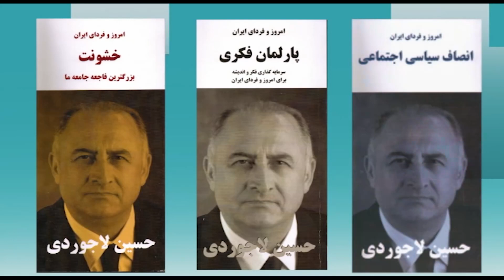امروز و فردای ایران با دکتر حسین لاجوردی- 388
از شما دعوت می کنیم که به تماشای سیصد و هشتاد و هشتمین برنامه "امروز و فردای ایران با حسین لاجوردی” بنشینید. حسین لاجوردی، متخصص آمار و جامعه‌ شناس و بنیانگذار و رئیس کنونی انجمن پژوهشگران ایران است. او در سالهای ۱۹۷۳-۱۹۷۶ مدیر اجرایی پروژه رشد جمعیت در ایران (زیر نظر سازمان توسعه و جمعیت ملل متحد) بود، و در سال ۱۹۷۸ دکترای خود را در زمینه جامعه‌شناسی از دانشگاه سوربن دریافت کرد.